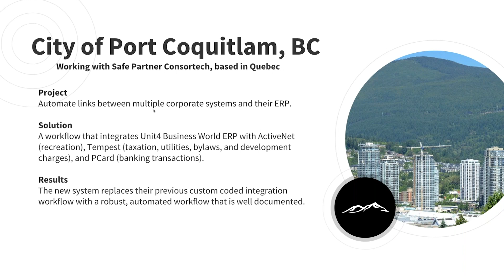FME Use Case - Smart City Integration: City of Port Coquitlam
Learn how the City of Port Coquitlam has used FME for application integration, and the results that have come because of it.

To learn more about FME and it's use cases, take a look at our other webinars: